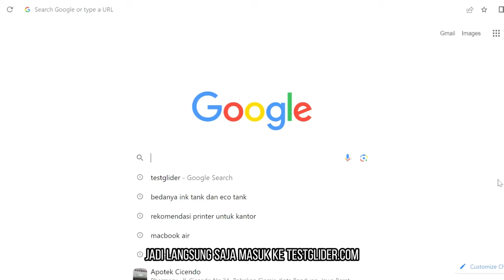6 RAHASIA IELTS Speaking Part 2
6 RAHASIA IELTS Speaking Part 2

Ayo pelajari berbagai strategi efektif menjawab soal-soal IELTS Academic dengan saya dan tim pengajar saya di @AP.academy dengan klik salah satu tautan berikut.